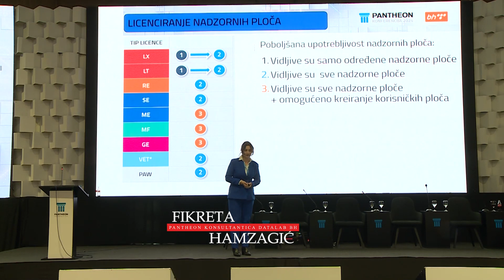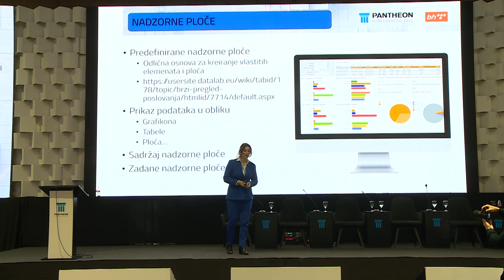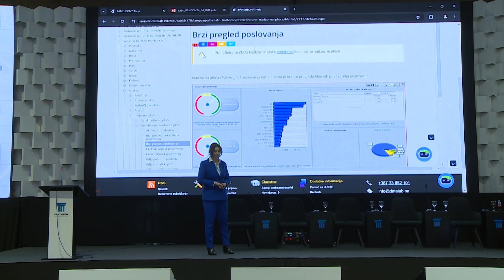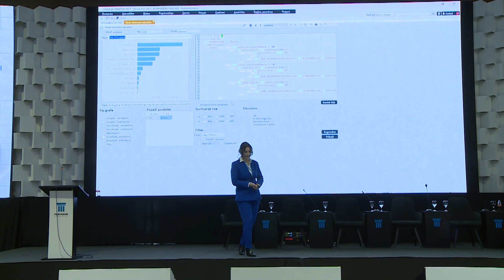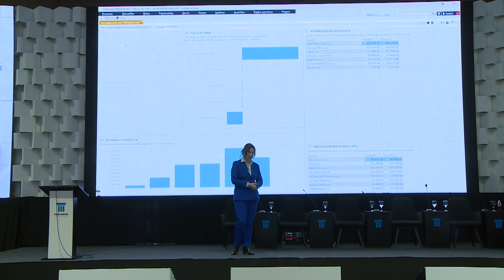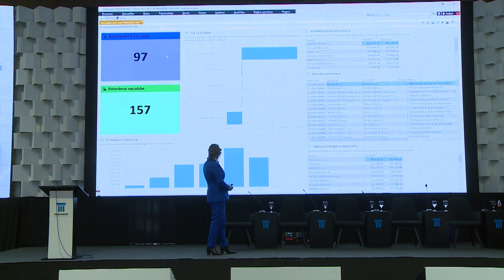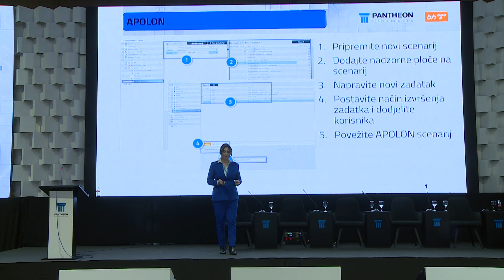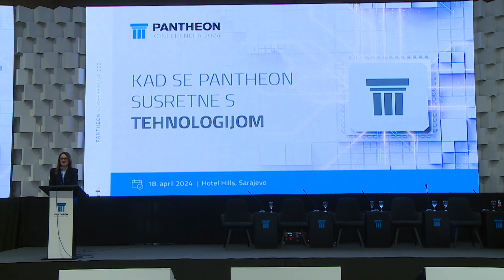PANTHEON konferencija - Poslovna analitika u PANTHEON-u | BA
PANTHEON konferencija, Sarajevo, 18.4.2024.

POSLOVNA ANALITIKA U PANTHEON-U
Fikreta Hamzagić, PANTHEON konsultantica, Datalab BH